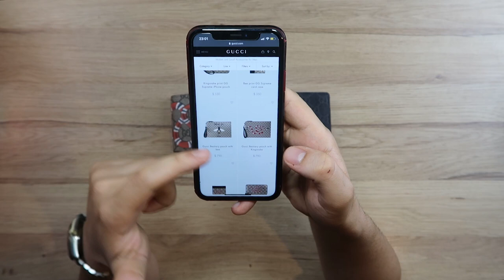ÇİN'DEN A++ KALİTE REPLİKA GUCCİ CÜZDAN ALDIM - DHGATE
Selam Millet Çakma Ürünler Serimiz Tam Gaz Devam Ediyor. Bugün Çinden Gelen Replika Gucci Supreme Marka Cüzdanları İnceliyorum. Ben Cüzdanları Açıkcası Çok Beğendim Dokusu ve Baskı Kalitesi İnanılmaz Güzel. Fiyat Performans Ürünü Diyebiliriz. Ürün Website Linklerini Aşağıya Bıraktım. İyi Seyirler :)

1 Adet Alacaksanız : 8A62C520
2 Adet Alacaksanız : 7DE0E9CE
5 Adet Alacasanız : 196DF981